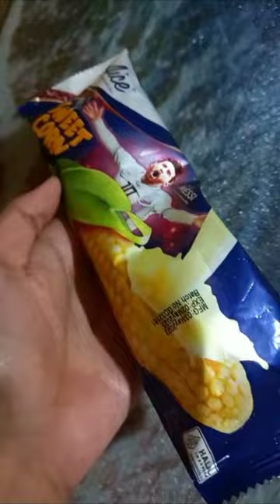ICE CREAM SWEET CORN - AICE